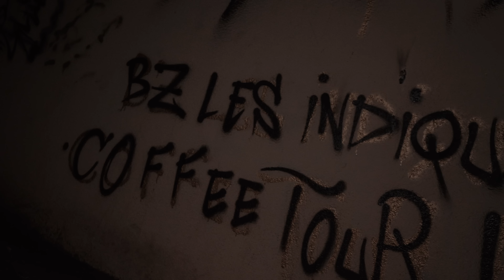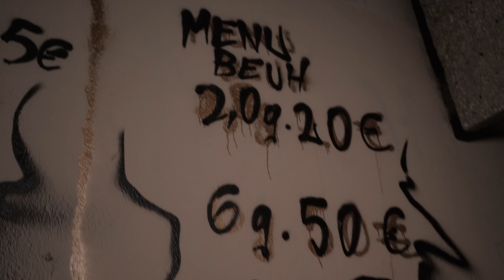GRABUGE - COMMISSION ROGATOIRE (PROD BY NIUM)